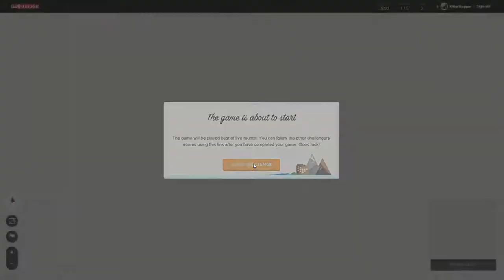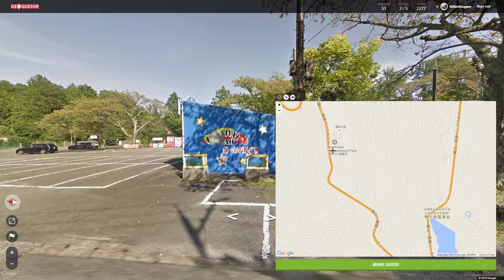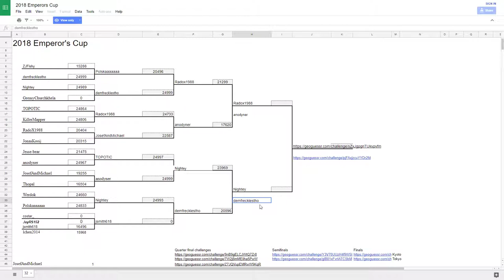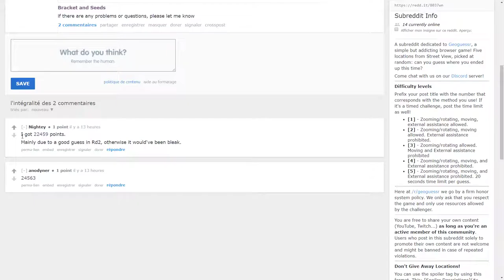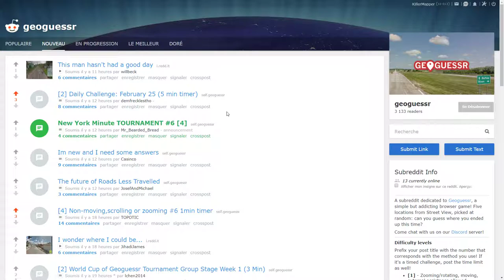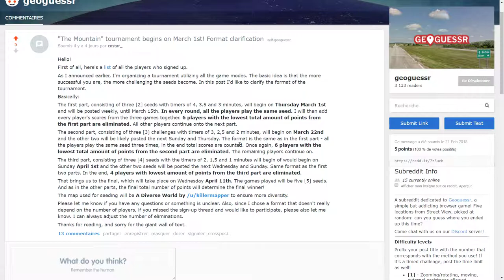[EN] The Emperor's Cup Final + Summary (Geoguessr Tournament)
Final round of the Emperor Cup, in Kyoto. Finalists were Nightey and Radox1988. I play their game + a little summary of the competition.